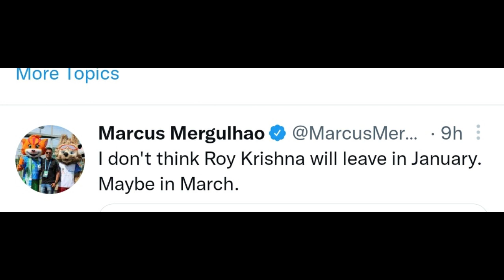Roy Krishna যাচ্ছেনা AtkMB ছেড়ে. নতুন ডিফেন্স নিয়ে নিলো AtkMb? Bright asche confirm? Coro কোন দলে?